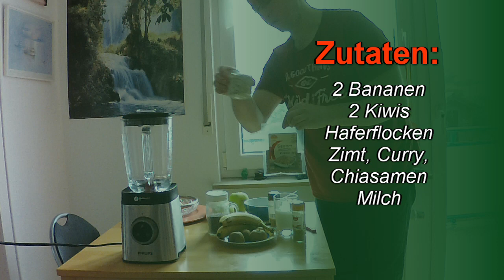😲😛Tanzfittis Scharfer Banane Sesam Smoothie🍌🥝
Scharfer Bananen Sesam Smoothie mit Curry und Chia-Samen

Buchtipp
Said Shiripour: Das perfekte Online-Business (Kostenloser Ratgeber)